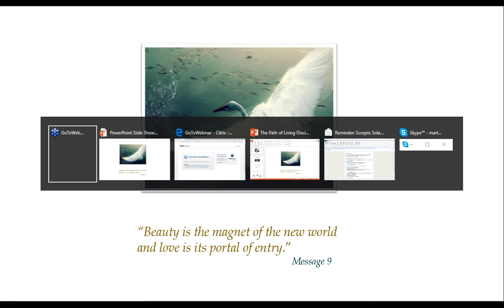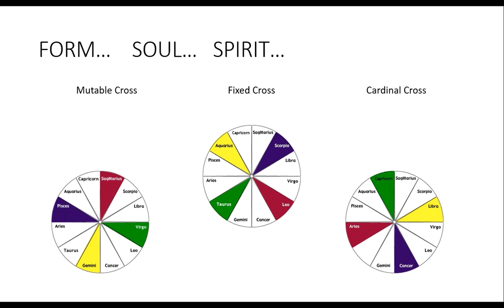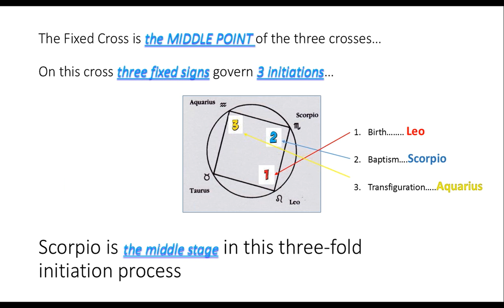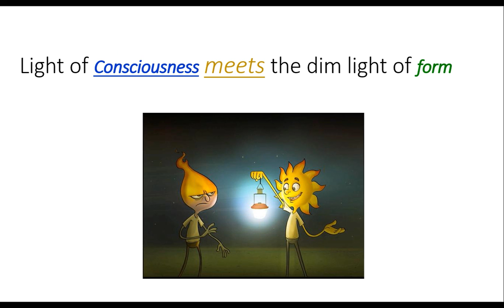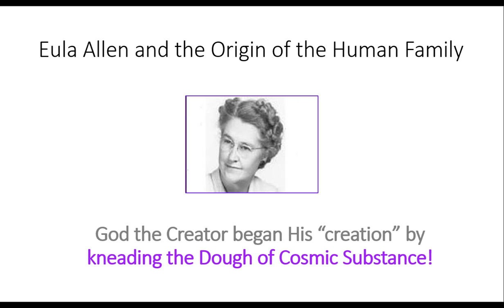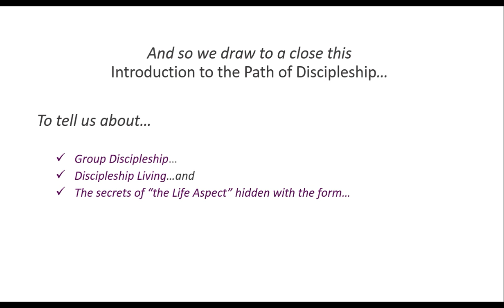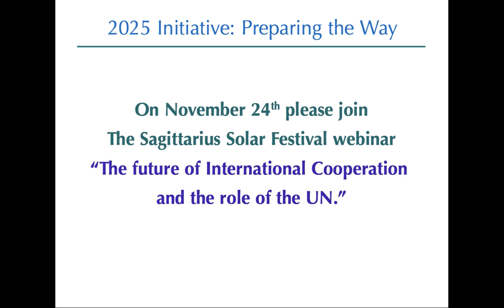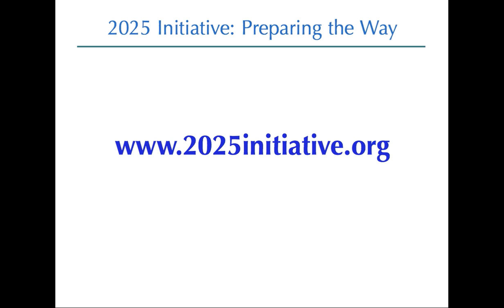Scorpio 2015 Solar festival with Martin Vieweg and Nancy Seifer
"The Living Path of Discipleship"
According to the Ageless Wisdom, through the course of evolution our identity shifts from form, to consciousness, to spirit. At this webinar we will take a look at the Path of Discipleship through this lens, focusing on that stage of the Path where theory becomes practice and study about discipleship becomes living experience. This potential is realized through the self-initiated tests, trials and ultimate triumph of the disciple in Scorpio.
We will explore group work as the natural result of the process of spiritual growth, and share excerpts on group discipleship from Call from The Mountain, a compilation of inspired messages for disciples in our time.